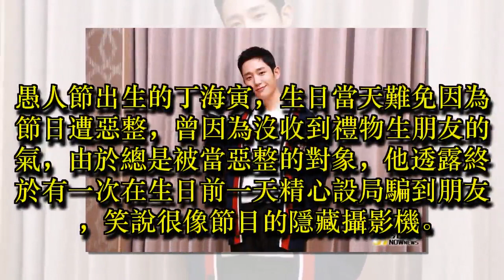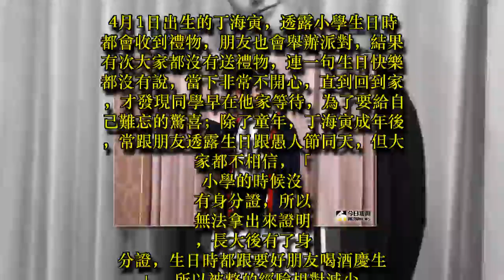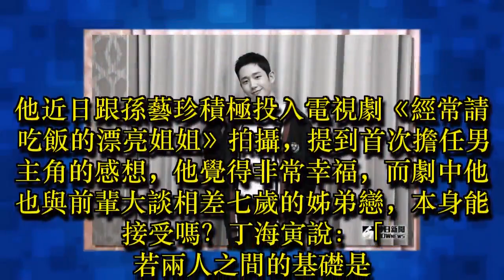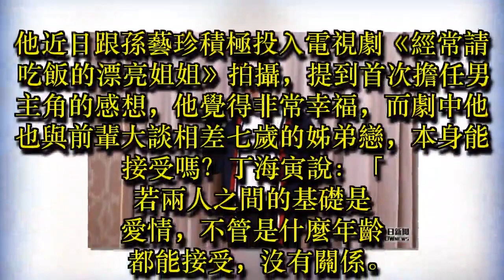丁海寅不甘生日被整 精心設局：我要離開大家了